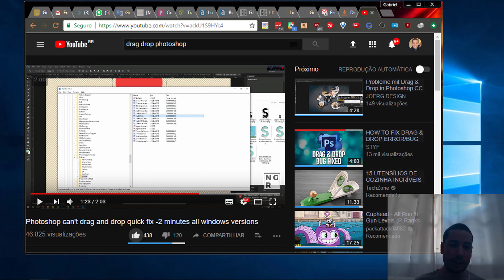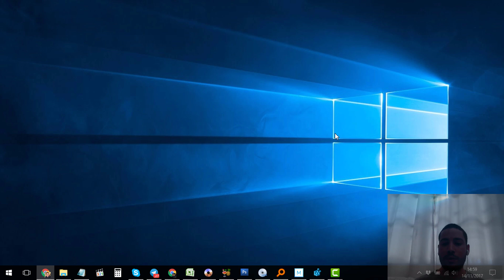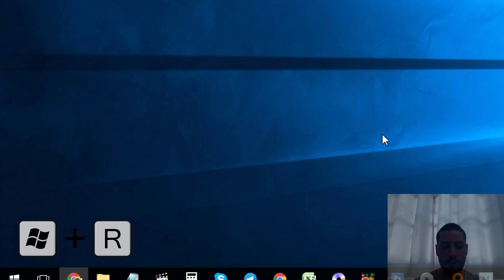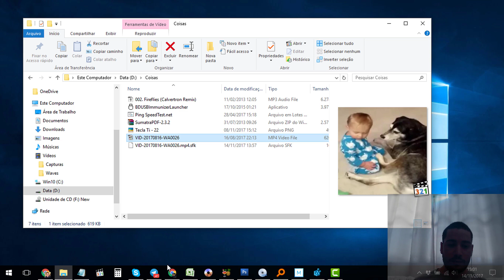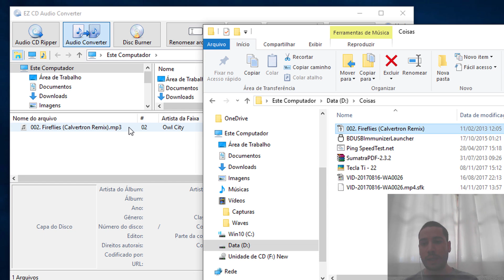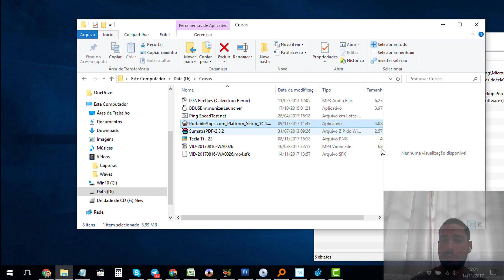Como Corrigir Arrastar e Soltar Windows 10 (How to Fix Drag n Drop on Win 10)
Tap on SHOW MORE and scroll down for English advise.
Português:
Aprenda como se livrar do problema chato de arrastar e soltar no Windows 10 (e talvez em outros sistemas Windows).

Siga as instruções do vídeo e acesse a chave do registro.
Chave:
Computador\HKEY_LOCAL_MACHINE\SOFTWARE\Microsoft\Windows\CurrentVersion\Policies\System
Valor: EnableLUA = 0 (DWORD)

English:
Learn how to get rid of Windows 10 annoyance that stops you from dragging and dropping into the overall OS (and maybe on other Windows OS'es).

Access this registry key, by following the video instructions.
Registry key:
Computer\HKEY_LOCAL_MACHINE\SOFTWARE\Microsoft\Windows\CurrentVersion\Policies\System
Value: EnableLUA = 0 (DWORD)

Again, don't forget to enable the English Closed Captions to understand what I'm talking about.